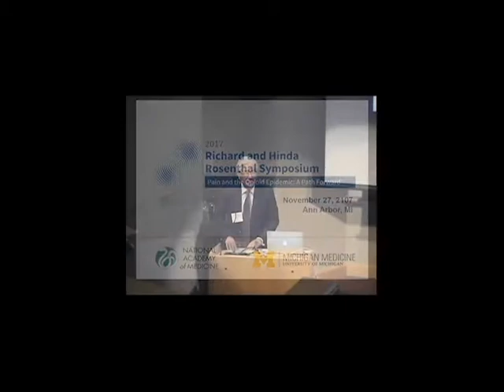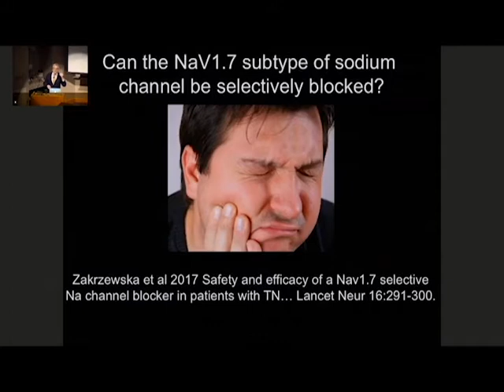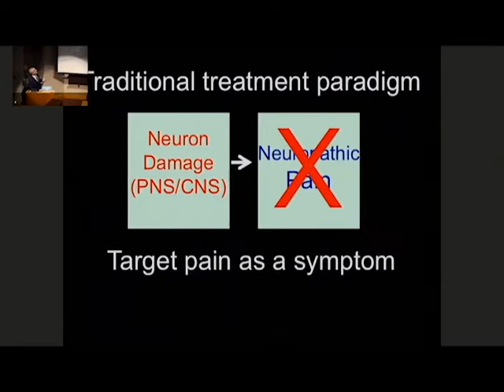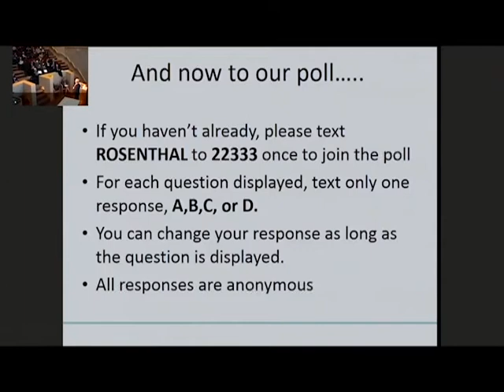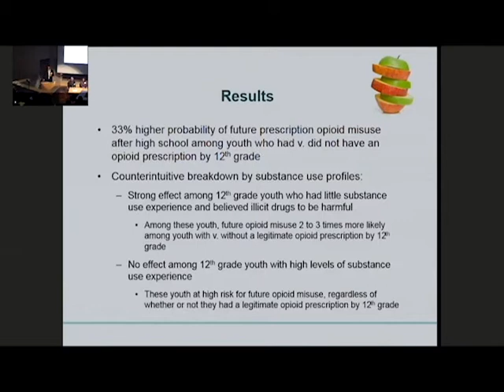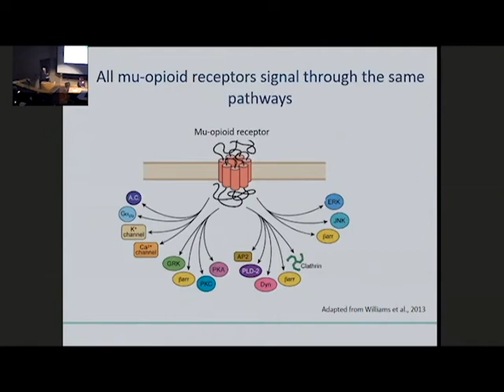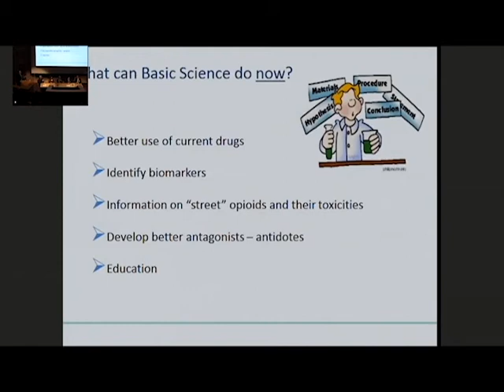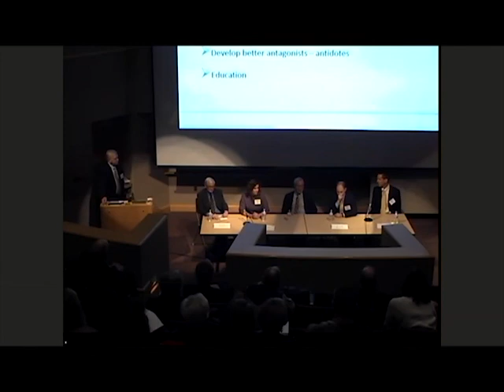Rosenthal Symposium 2017: Pain and the Opioid Epidemic